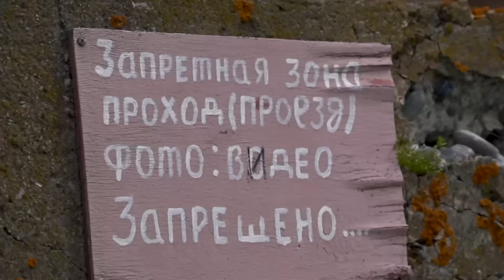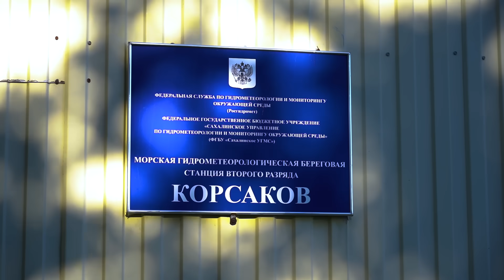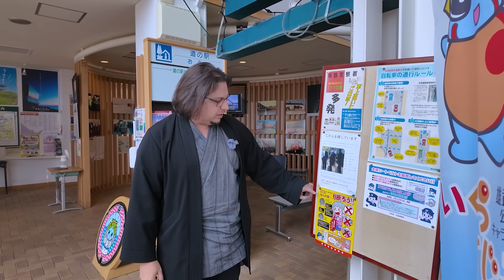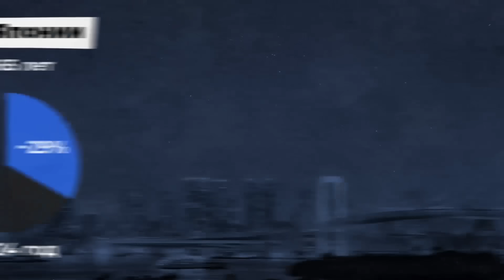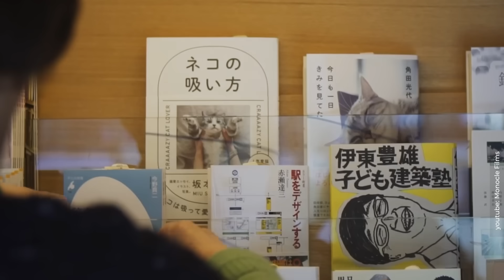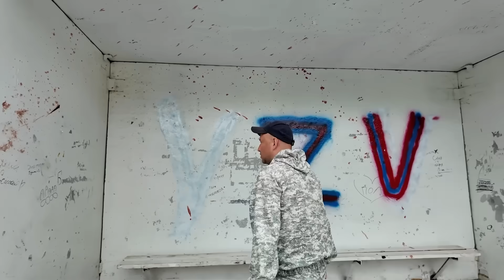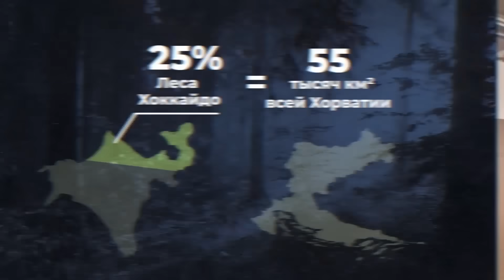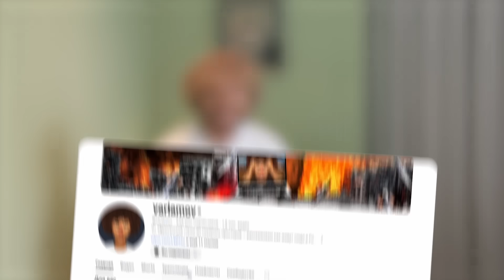Япония и Россия: что общего между Сахалином и Хоккайдо | Заброшки, богатые рыбаки, истории людей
Мы проехались по Хоккайдо и Сахалину, чтобы сравнить, как сейчас живут два острова с похожими условиями. В этом ролике вы узнаете историю Карафуто, что осталось от японских поездов на Сахалине, откуда взяли русские избы на Хоккайдо, почему в России и Японии так много заброшек и сколько зарабатывают рыбаки на краю земли.

00:00:00 Япония и Россия: что общего между Сахалином и Хоккайдо
00:02:20 История двух островов
00:04:30 Мыс Соя в Японии
00:06:51 Окунитесь в атмосферу зимней Шотландии
00:09:00 Мыс Крильон на Сахалине
00:12:32 Отголоски русско-японских войн
00:15:25 Депортации и обида на россиян
00:19:05 Мои путеводители
00:20:11 Откуда на Сахалине корейцы?
00:25:41 Знаменитые хаски и пробежка с оленями
00:29:00 Паром между Россией и Японией
00:31:56 Землетрясения и цунами на островах
00:34:58 За что стыдно японцам
00:38:35 Новое унылое японское жилье
00:42:31 Как похорошел российский Корсаков
00:44:46 Суровые японские рыбаки
00:51:13 Сколько зарабатывают российские рыбаки?
00:55:12 Идем в магазин за рыбой
01:02:21 Милые маскоты японских городов
01:08:59 Морское побережье России vs Японии
01:12:20 Почему японцы устроили свалку у моря
01:16:05 Ритуальные ворота тории
01:19:14 Самый русский город на Хоккайдо
01:22:11 Пробрались в здание российского университета
01:26:16 Как российская архитектура соединяется с японской
01:29:43 Пробуем японский фастфуд
01:32:47 Знаменитые заброшки Холмска
01:36:08 Опустевший японский город
01:40:12 Япония — страна пенсионеров
01:44:03 Как исчезают российские деревни
01:49:00 Исследуем японскую заброшку
01:54:16 Где учатся японские и русские дети
01:57:21 Как развлекаются в японской глуши?
02:01:58 Почему молодежь уезжает на материк?
02:05:21 Здесь можно арендовать рисовое поле
02:08:14 Яичный бутик
02:12:43 «Остров сокровищ»: богатства Сахалина
02:15:15 Жизнерадостные пенсионеры и различие в пенсиях
02:20:23 Зарплаты на Сахалине и на Хоккайдо
02:25:20 Цены на продукты и бензин
02:29:50 Самый красивый, но бесполезный подземный переход в мире
02:33:40 Солнечная энергия и ветряки
02:36:55 Очень странные автобусные остановки
02:43:40 Суровый климат островов
02:46:08 Айны — древнейшее население японских островов
02:51:13 Как жили айны
02:57:58 Южно-Сахалинск vs Асахикава
03:03:32 Депрессивная Япония
03:09:05 Обзор новеньких панелек
03:13:02 Благоустройство в Южно-Сахалинске
03:17:03 Военный музей в Японии
03:19:03 Напряжение между двумя странами
03:25:00 Современный японский дизайн
03:27:02 Культурный центр в японской и российской деревне
03:34:35 Туристическая привлекательность островов
03:37:32 Русско-японская ж/д колея
03:43:40 Самая северная ж/д станция в Японии
03:46:30 Оцениваем благоустройство Асахикавы
03:51:37 Сохранение культуры вдали от цивилизации
03:55:10 Почему здесь остаются жить?
03:56:56 Что еще посмотреть на канале?
03:57:28 Чем удивляют местные
03:58:25 Опрос: в чем смысл жизни?
04:00:11 О чем мечтают люди на краю земли?
04:02:27 Заключение